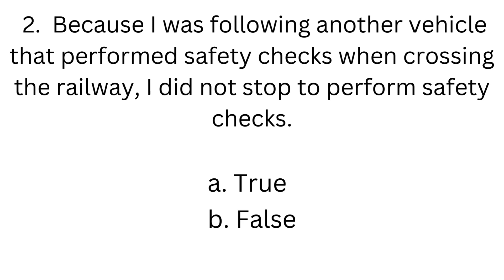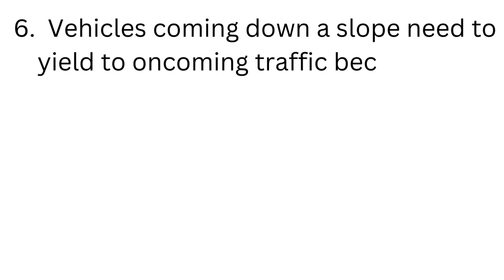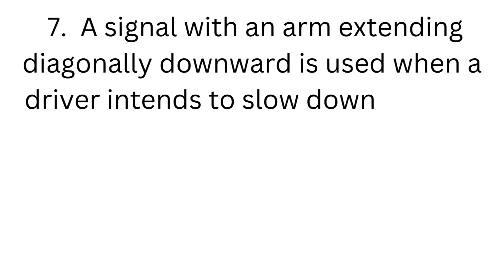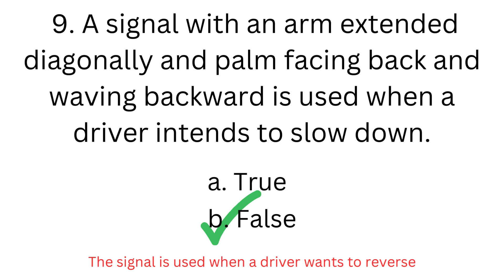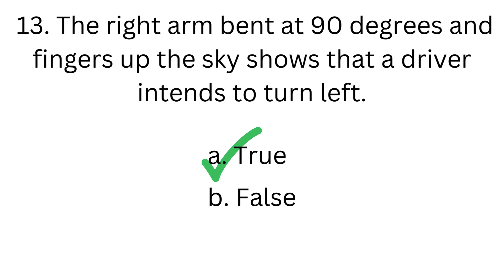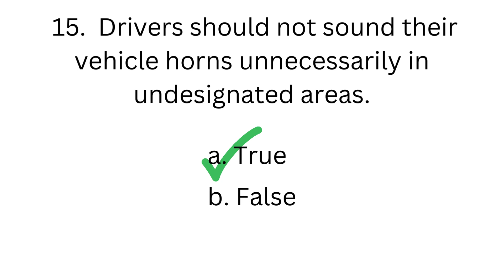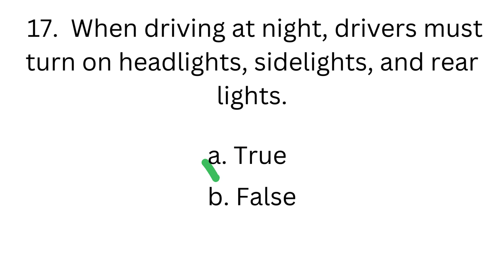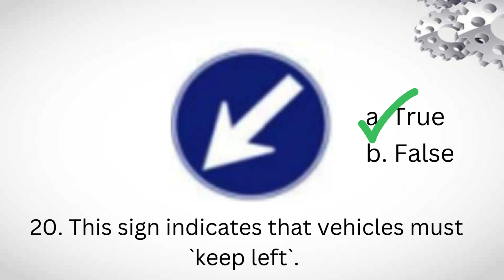Japan Driving Test Questions & Answers || Honmen #5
Stage 2 Driving Test Exams Pass your Japanese Driving test easily! || Honmen 5